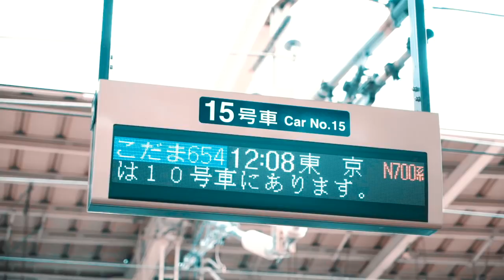What I Use To Film My Videos When I Travel! Cameras, Drones and More | Vlogtowski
Here's everything I use to film my videos when I travel! Have a great day you lovely thang you! 💖💖💖🌈🌈🌈

CHECK DESCRIPTION FOR LINKS TO WHAT I TALK ABOUT

ALL PRODUCTS TALKED ABOUT IN THIS VIDEO:
CAMERAS-
Canon Mark 4 (with kit lens)
Canon Mark 4 (dslr camera body only)
Canon M50 (my vlog camera)

DRONES-
DJI Mavic Air

STABLIZER-
DJI Ronin S

LENSES-
Canon 35mm 1.4
Canon 85 mm 1.2
Canon 16-35mm
VLOG LENS

GO PRO-
Go Pro HERO 5

MICS-
Rode Mic Mini (vlog)
Rode Mic Pro

ACCESSORIES-
Joby Tripod
Remote Control

FILM CAMERA-
Olympus film camera

About Vlogtowski:
Hey! I'm Eva. You can also find comedy sketches, skits, morning, night, and school routines on MyLifeasEva. On this channel, I want to show you my love for travel and adventure, vlog style. I LOVE to show my more travel focused, drone enthusiast friend side on this channel and cant wait to make some epic travel stuff with you on here! Thank you for making this amazing journey on Vlogtowski possible! xoxo, Eva